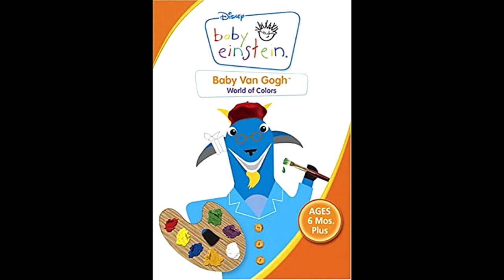Bolero by Ravel (Baby Van Gogh Version) (HD)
AKA The Purple Song (by some requests)

Requested by Carter Yeisley